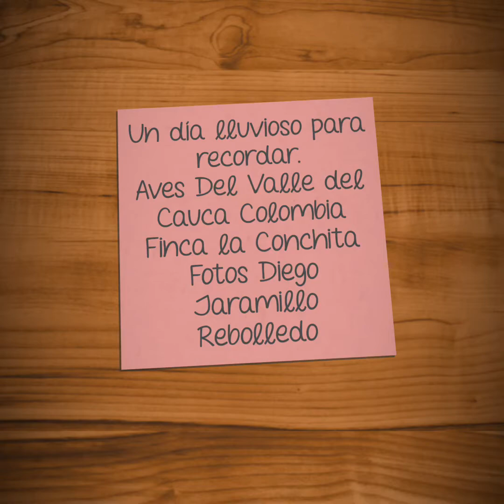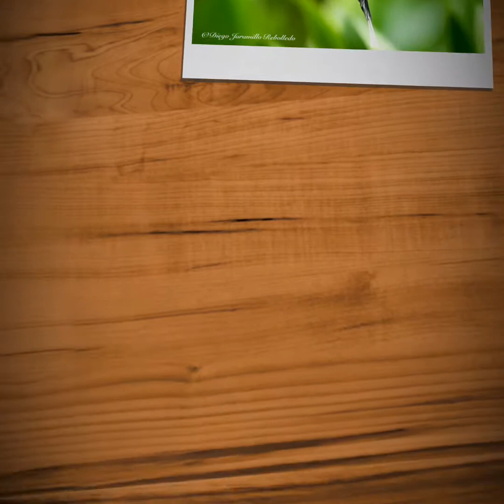Aves Del Valle del Cauca. Colombia (Fotos: Diego Jaramillo Rebolledo)